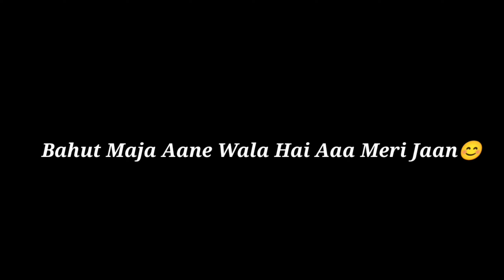LOLZZZ ON BGMI LAUNCH DATE😍 ANNOUNCEMENT BGMI UNBAN IN MAY [BGMI UNBAN IBGMI UNBAN NEWS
New Bgmi Download 😯| Bgmi Download Link?| Bgmi New Update Download Link? 😯 | Bgmi Coming Soon❤

Bgmi Unban Today?🙁| Finally Bgmi Is Back| Bgmi Coming Soon| Bgmi Unban| Redmi Note 10 Pro Pubg Test

FINALLY BGMI IS BACK OFFICIAL ANNOUNCEMENT BY KRAFTON | BGMI UNBAN NEWS IS HERE

BIGGEST GOOD NEWS FINALLY BGMI UNBAN | BATTELGROUNDS MOBILE INDIA UNBAN | WHY BGMI SERVERS DOWN

WELCOME Back BGMI TODAY 4:00 PM LAUNCH PLAYSTORE DOWNLOAD SERVER ONLINE PROBLEM BGMI OFFICIAL NEWS

OFFICIAL Bgmi Play Store Release Date | Bgmi Official News | Bgmi Unban Date - Bgmi Unban

Queries Solved:- 1.bgmi unban
2.bgmi unban news
3.bgmi new update
4.bgmi unban news today
5.bgmi news
6.bgmi unban date.
7.bgmi latest news
8.bgmi server problem 9.bgmi play store release date
10.bgmi official newsYour

bgmibannewstoday bgmiban2022 bgmiremovedfromplaystore bgmibanned bgmibanreason bgmibaninindianews bgmibanupdate bgmibanlatestnews pubgbaninindia bgmiagainban bgmibanofficialnews bgmibanpermanent bgmibanliveDon't Buy Redmi Note 10 Pro In 2023😭| Redmi Note 10 Pro 60 Fps Test| Redmi Note 10 Pro New Update

Redmi Note 10 Pro 60 Fps Test| Redmi Note 10 Pro Smooth Extreme| Redmi Note 10 Pro Pubg/Bgmi Test

Don't Buy Smooth Extream Fake? |Don't Buy Redmi Note 10 Pro |Pubg/Bgmi Sensitivity Code

How To Enable Smooth Extream😱|Redmi Note 10 Pro 60 Fps Test| Redmi Note 10 Pro Pubg/Bgmi Test 2023

Miui 12.5.8 Supported Smooth Extream 😱| Redmi Note 10 Pro New Update | Best Sensitivity Code |

Redmi Note 10 Pro Smooth+Extream Enable😱?| Redmi Note 10 Pro Pubg Test| Redmi Note 10 Pro New Update

Best 5 finger control code & sensitivity code😱| Best Sensitivity Code| Redmi Note 10 Pro Sensitivity

1k Special Handcam😍| Redmi Note 10 Pro Pubg/Bgmi Handcam| Redmi Note 10 Pro Five Finger Handcam❤

Aim Lock Sensitivity Code| Only Headshots🥵| Best Sensitivity Code| Redmi Note 10 Pro Pubg Test 2023

Redmi Note 10 Pro 60 Fps Lag😭| Redmi Note 10 Pro Pubg Test| Redmi Note 10 Pro  Smooth Extream Enable

Don't Buy Redmi Note 10 Pro😐| Redmi Note 10 Pro Pubg Test| Redmi Note 10 Pro Smooth Extream Enable?😱

Best Sensitivity Code| Redmi Note 10 Pro Zero Recoil Sensitivity🤯|Redmi Note 10 Pro Pubg Test 2023

Redmi Note 10 Pro Car Spray🥵| Redmi Note 10 Pro Pubg Test| Redmi Note 10 Pro Zero Recoil Sensitive😳

Redmi Note 10 Pro New Update Unlock 60 Fps Graphic?| Redmi Note 10 Pro Pubg/Bgmi Test| 1k Subs Soon😍

Pgt No Lag 60 Fps Setting🤫|Redmi Note 10 Pro Pubg/Bgmi Test| How to Enable 60 Fps Bgmi/Pubg Mobile⚡

Redmi Note 10 Pro HDR+Extream Enebal|Redmi Note 10 Pro Pubg Test 2023| Redmi Note 10 Pro Sensitivity

500 Subs Special❤Thank for 500 Subs|Sensitivity code|Control Code|Redmi Note 10 Pro HDR Extream|2023

Redmi Note 10 Pro HDR+Extream Fake?|Redmi Note 10 Pro Lag?|Redmi NOTE 10 Pro Sensitivity Code?| 2023

Redmi Note 10 Pro Vs IPhone 12 Bgmi Pubg Test|1v1Room Best Phone Under18k 2023 Pubg Sensitivity Code